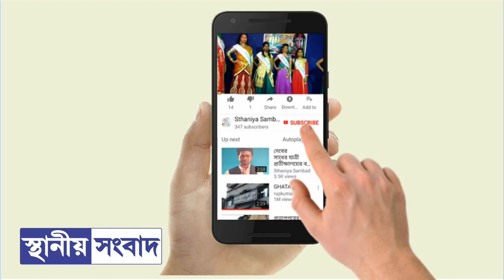দাসপুরের বৃদ্ধা ছেলের থেকে ফিরে পেলেন নিজের জমি